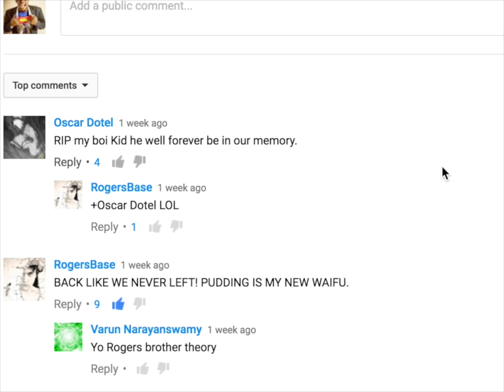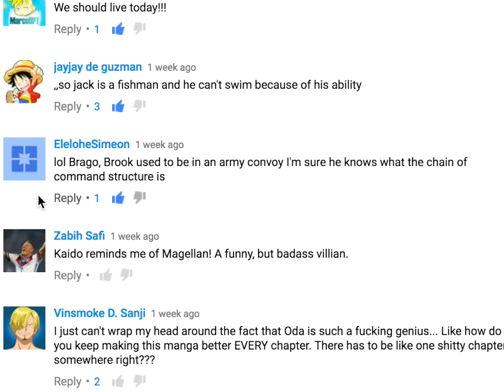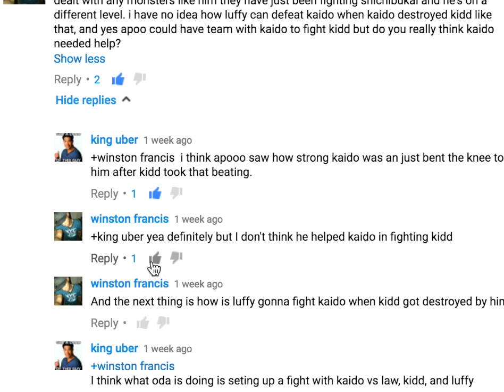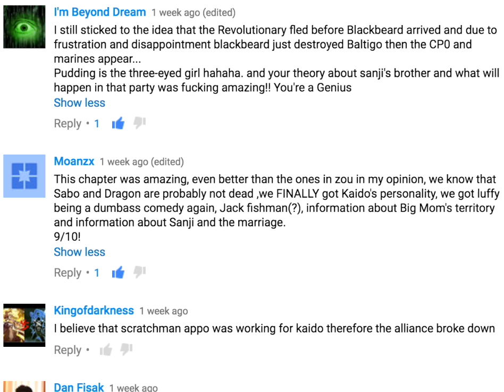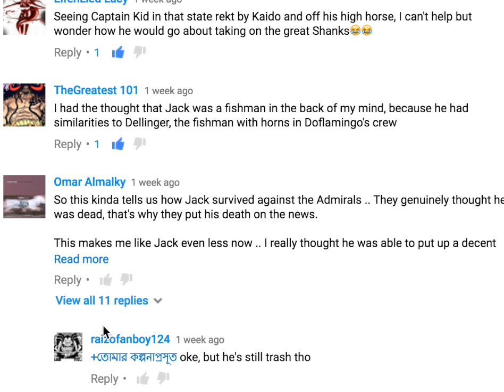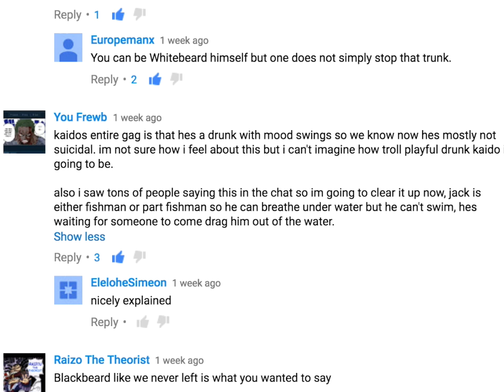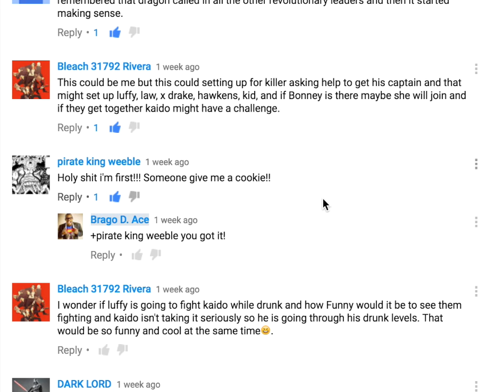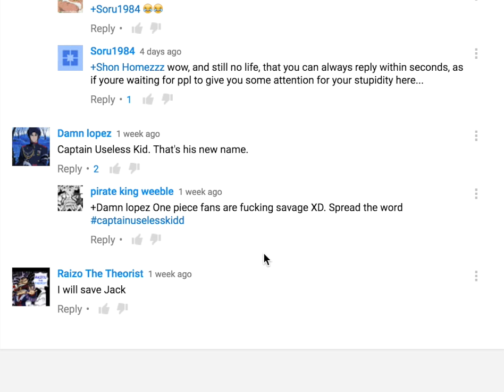One Piece Manga Chapter 824 | Where Is Killer? | Will Sanji Marry Purin? | Surprise Q&A!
Surprise Q&A of One Piece Chapter 824! So Many Questions, lets answer them!